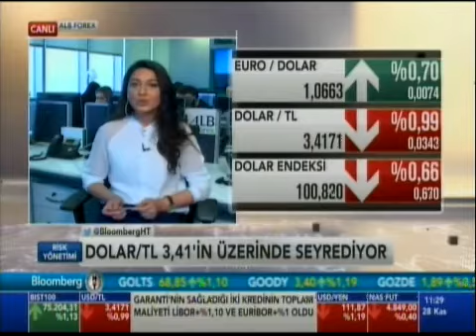ALB Forex Araştırma Analisti Ceren Yaşar piyasaları değerlendirdi. Bloomberg HT